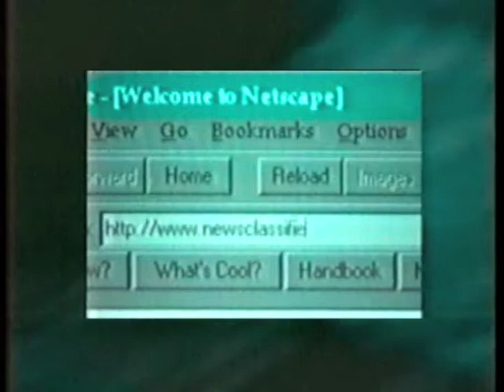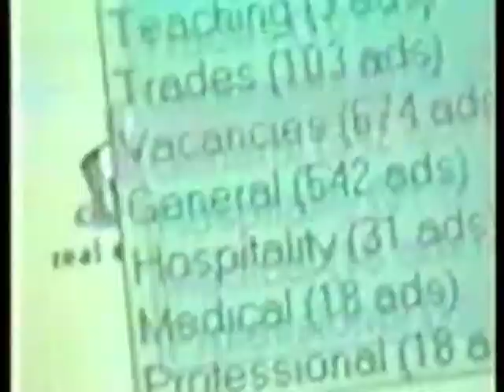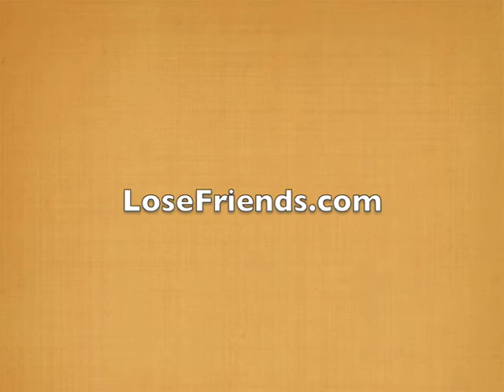Jonar Nader on The future of the Internet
Jonar Nader says that the Internet will have to collapse before it rebuilds itself. He says that we gave people power on their desktop, but now we are taking power away, by reverting to the good old days of computing, where power reside elsewhere.